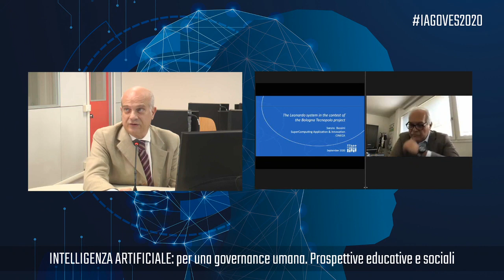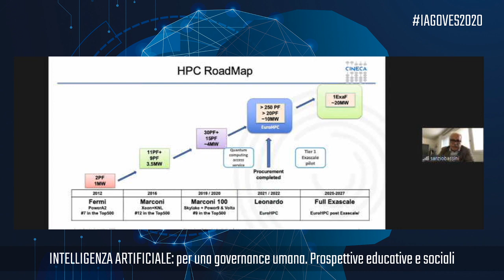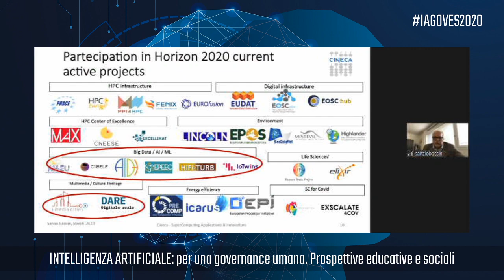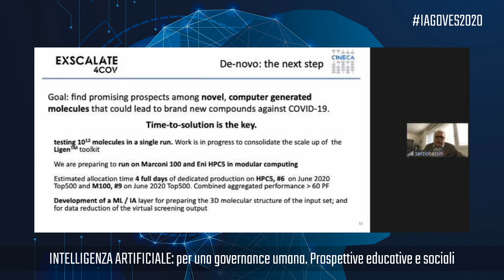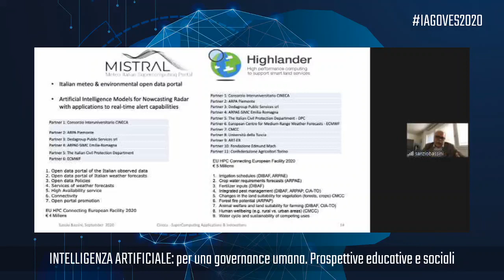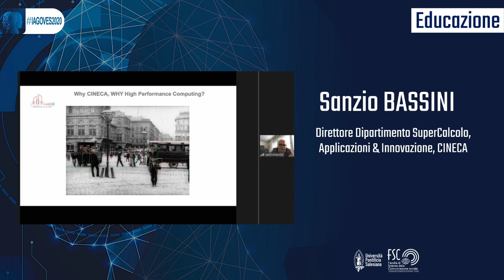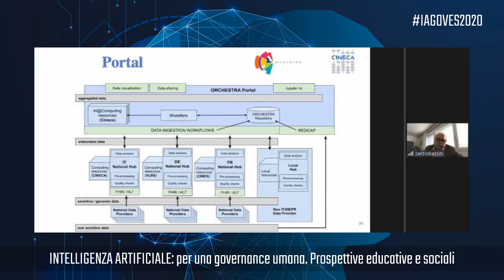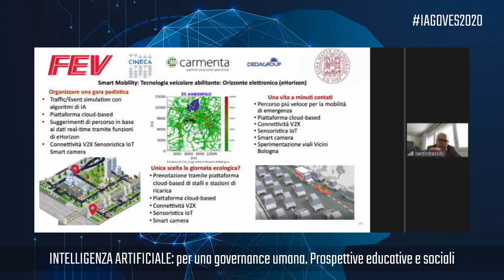Sanzio BASSINI, Direttore Dipartimento SuperCalcolo, Applicazioni & Innovazione CINECA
Il progetto Leonardo hpc pre-exascale contestualizzato nell’ecosistema nazionale e internazionale

CONVEGNO: INTELLIGENZA ARTIFICIALE: per una governance umana. Prospettive educative e sociali